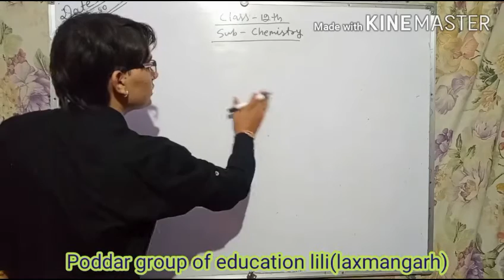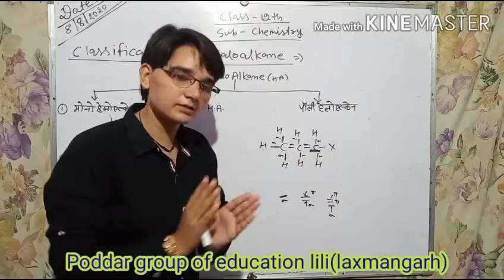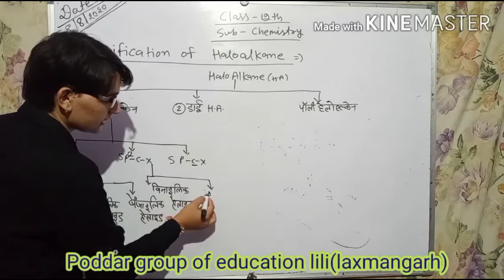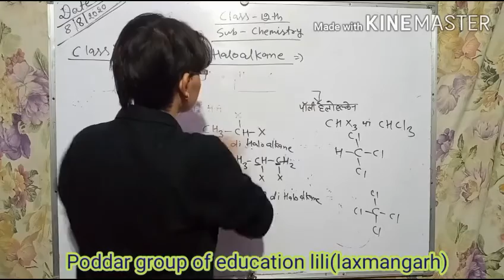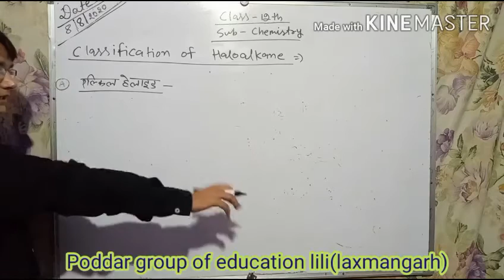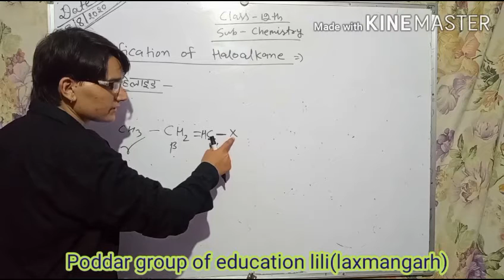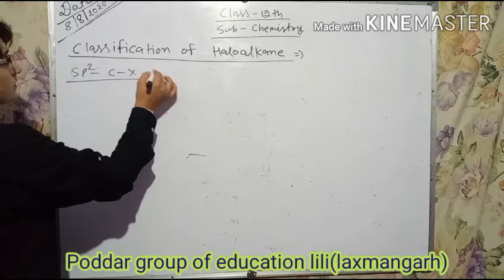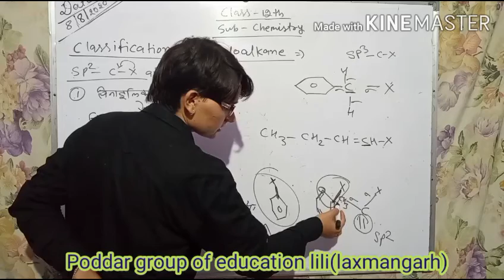class 12th,Haloalkane lecture2, organic Chemistry, chapter 10/ by pooja Sharma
Haloalkane lecture 2 by pooja Sharma
lecture 1-